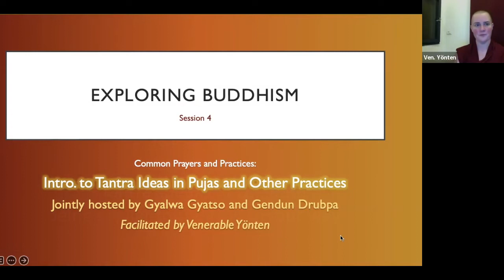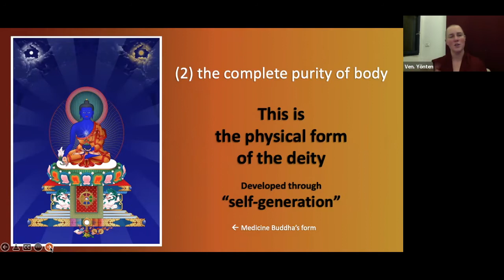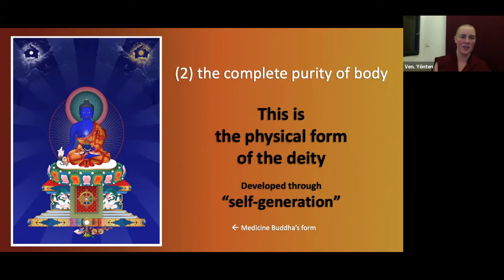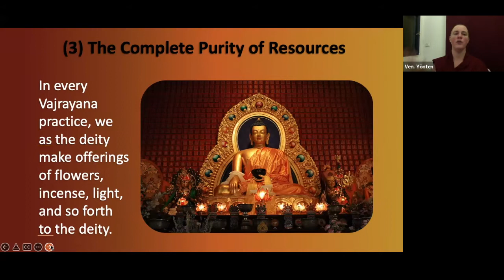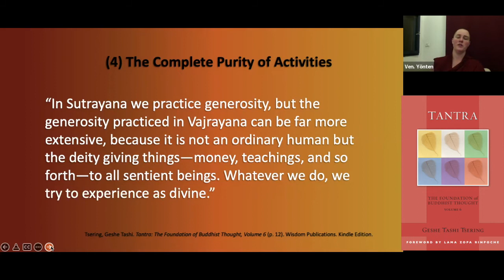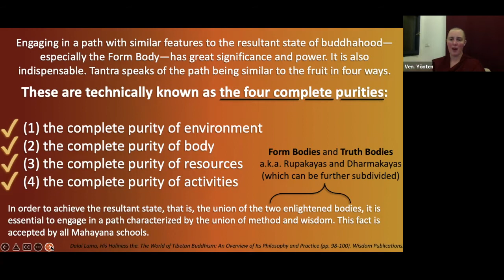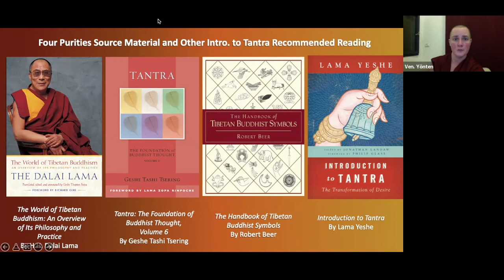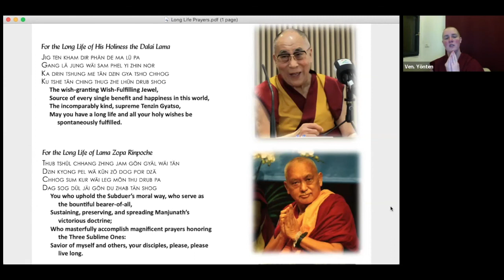Buddhist Tantra: The Four Complete Purities (EB: Common Prayers and Practices)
Exploring Buddhism:
Common Prayer and Practice Module:
Session Four: The Four Complete Purities